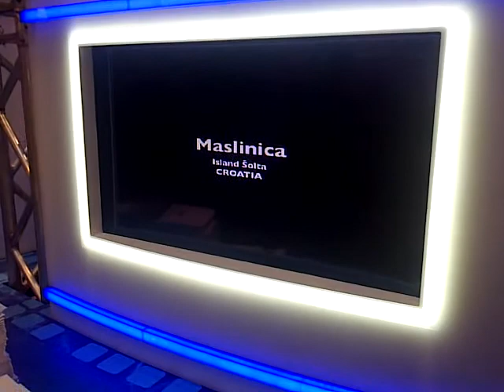Dusseldorf Boat Show 2012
Martinis Marchi Heritage Hotel, Restaurant & Marina presented on the Boot Dusseldorf 2012